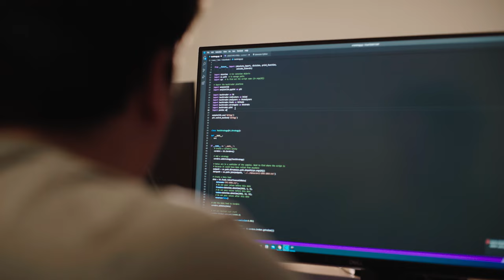International Students and the Enrollment Process: Colorado State University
The International Enrollment Center at CSU is your gateway to the University as an international student. Learn more about how we can help you with your application, immigration documents, funding and scholarships, and more. Plus, hear from two current international students, Ananya and Henrique, about their experience as international students at CSU.